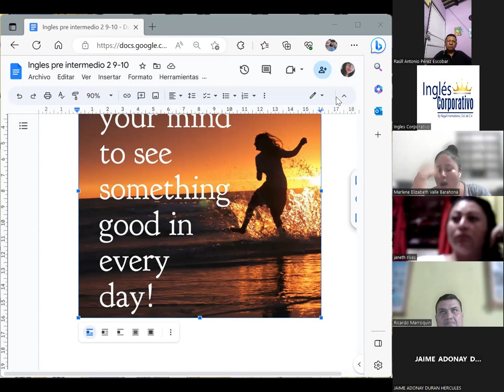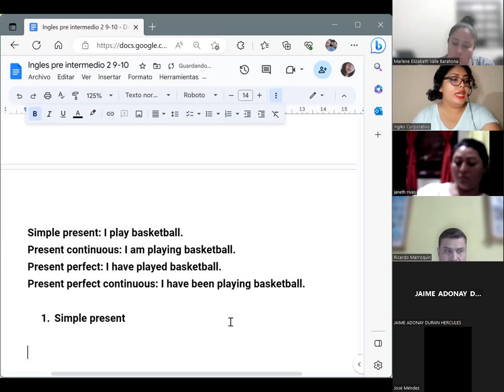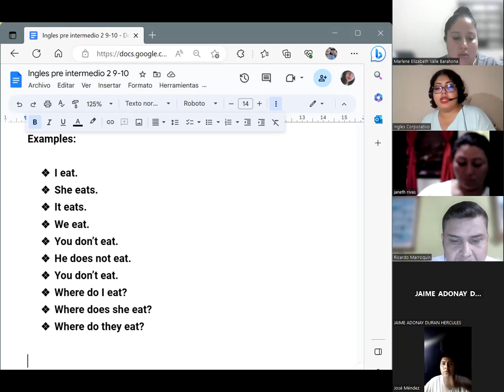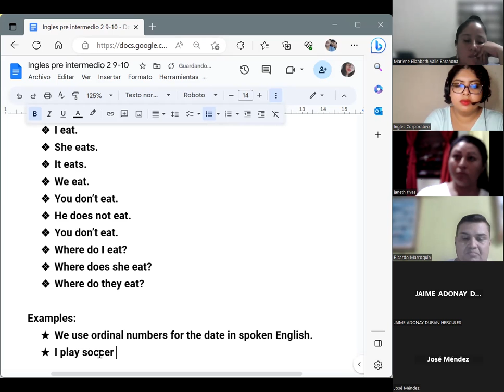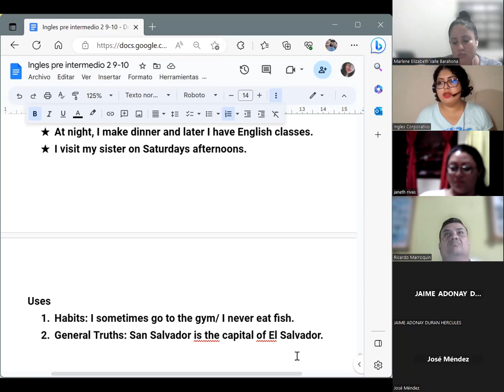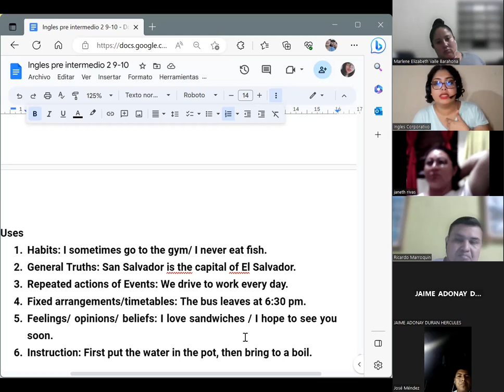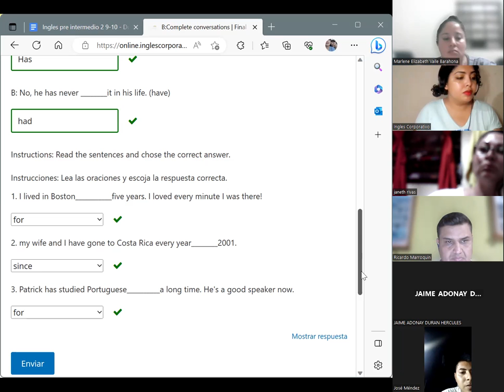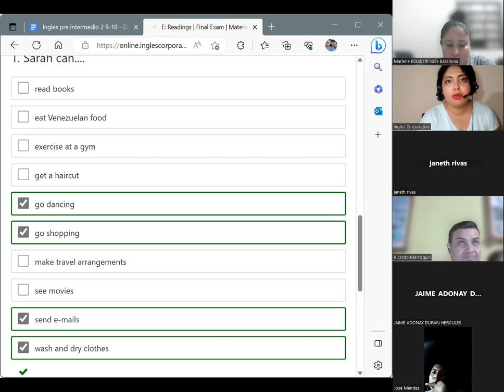Session 13-08/05/2023-PI2-01-9-10-PM-04-23-Chavarria-Present tense